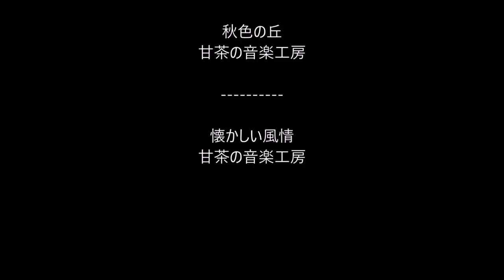【極寒】雪が降ってきた…外のメダカと金魚は大丈夫か？